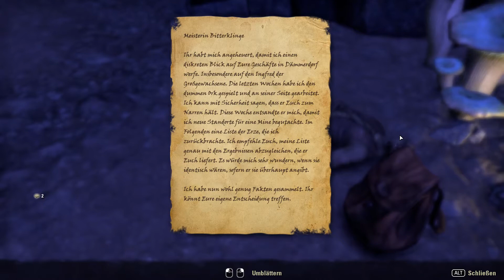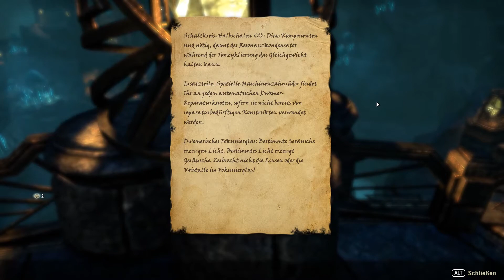Let's Play ESO #1345 - Thaddeus Cosmo [Greymoor]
Folge 81 des Greymoor DLCs - Sitzung 12

Das westliche Himmelsrand ist gerettet. Das bedeutet aber nicht das wir am Ende unseres Pfades durch diese Landschaft sind. Zum Beispiel gibt es in der Schwarzweite noch einige Dinge die wir tun wollen. Außerdem treffen wir alte Bekannte wieder. Alte Bekannte von denen ich schon dachte das sie in einem Gefängnis feststecken aus dem sie nie wieder ausbrechen können einfach weil der Ort so geschaffen ist wie er ist. Daher freuen wir uns heute auf eine etwas abgedrehte Mission mit alter Dwermertechnik. Und einem Menschen der wohl nicht aus unserer Zeit zu stammen scheint. Er trägt den Namen Thaddeus Cosmo und trägt doch arg komische Kleidung.

Mo-Do, So auch Live auf Twitch 20 - 23 Uhr